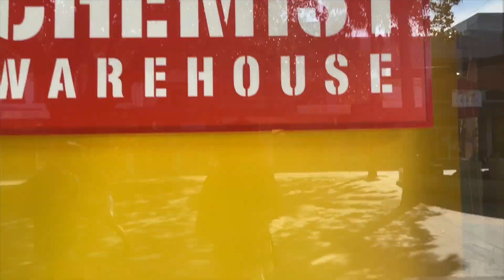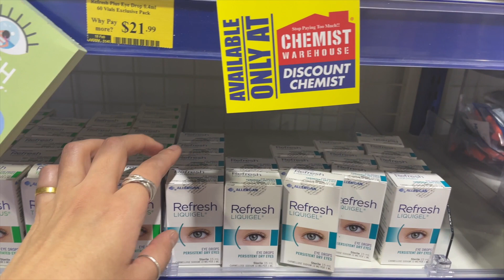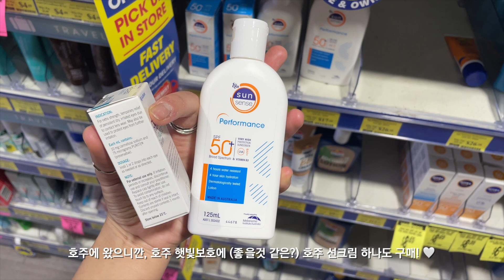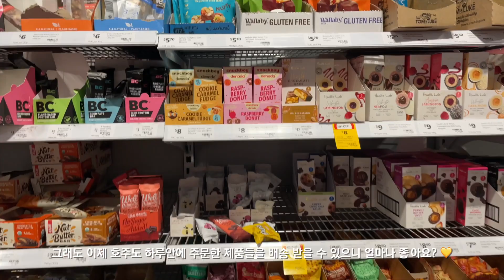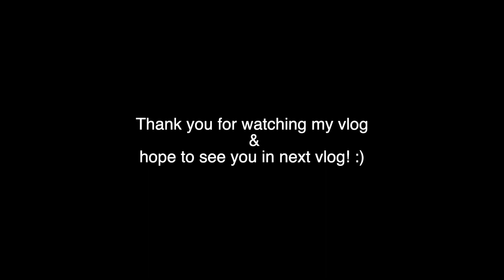호주 일상 브이로그 | 멘리비치 산책 후, 케미스트웨어하우스랑 콜스 슈퍼 마켓에서 생필품 쇼핑 하고, 멘리 로컬샵들 구경하는 시드니 일상 vlog! 💛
오늘도 저의 소소한 호주 일상 브이로그 영상 봐주셔서 고맙습니다.